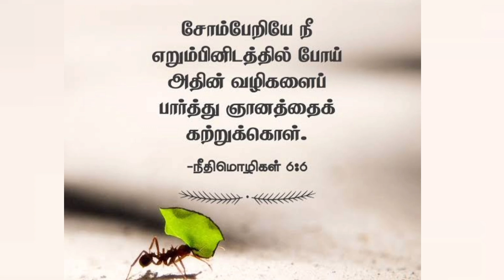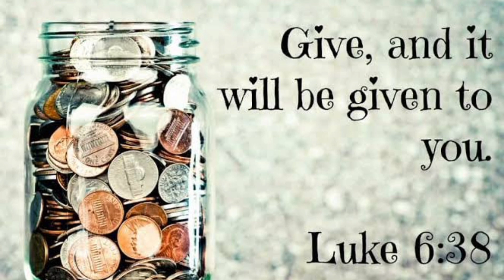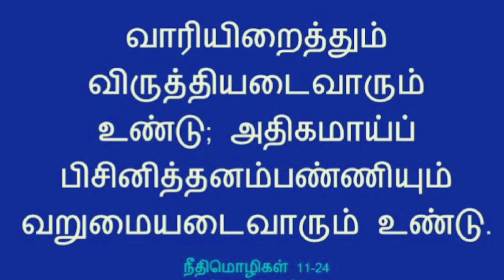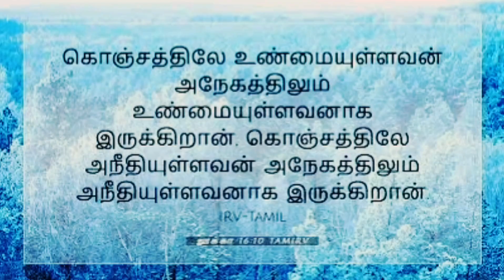ஞானமான சேமிப்பு எப்படி❓| Pastor Joseph balachandran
Save Wisdomly !  message took from @hallelujahtower church message